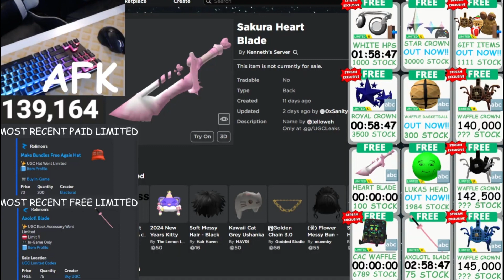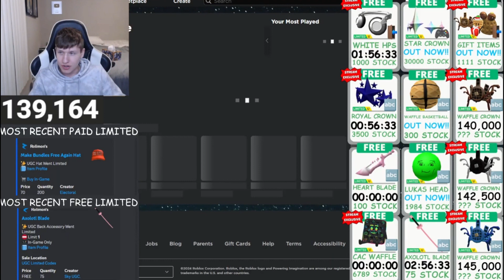WaffleTrades having an INTRO for his arrival & more | 01/02/2024 | WaffleClips